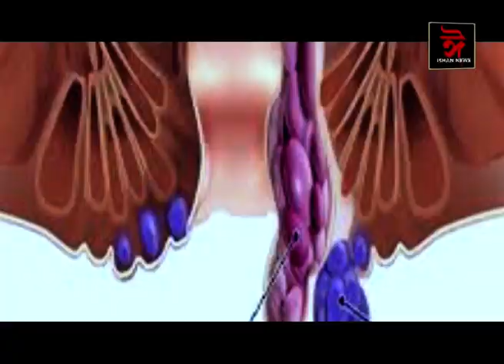ধুবুৰীৰ শিশুপাঠশালা H.S স্কুলৰ পৰা বিজ্ঞান শাখাত দশম স্থানত উজলিল নবীন শ্বাহ।